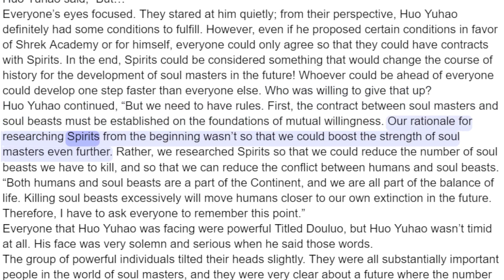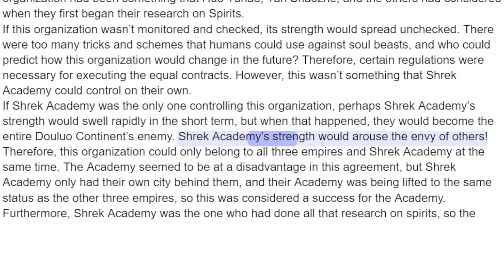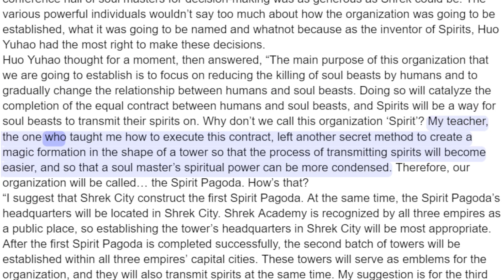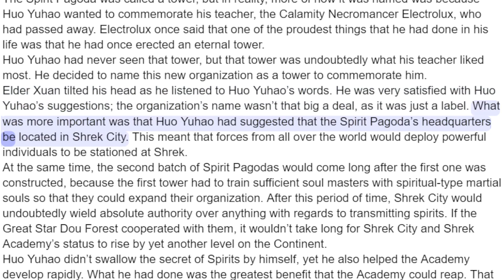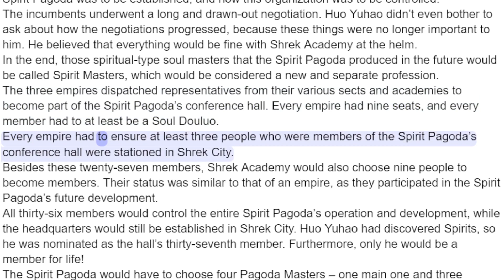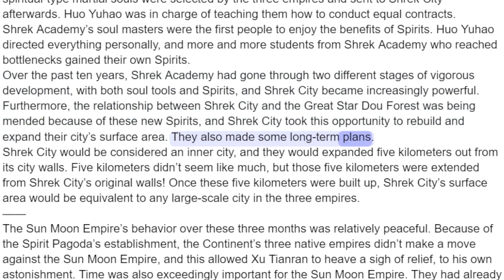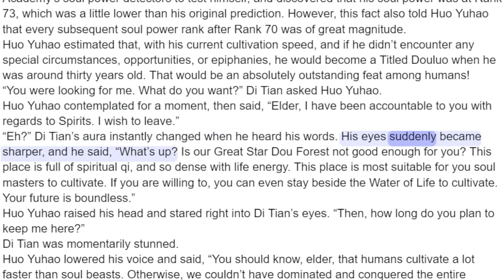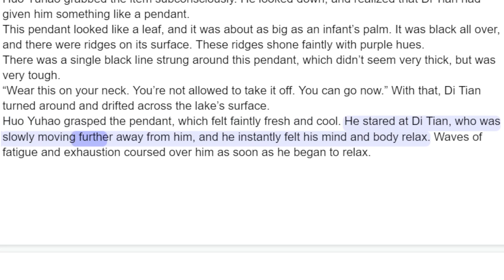Soul Land 2 Chapter 410 Spirit Pagoda